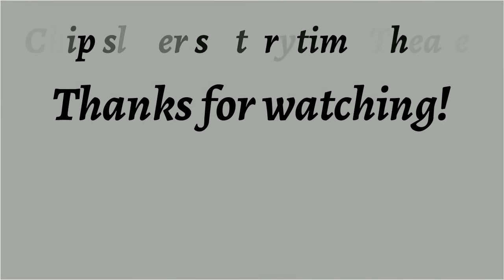Star Mother ♦ By Robert F. Young ♦ Science Fiction ♦ Full Audiobook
Kindle Text Version Of This Story Found

Title:  Star Mother

This Story Was Published in Amazing Stories January 1959.

Language: English

Read By: Christopher Hall

Librivox Recording

Summary:
A touching story of the most enduring love in all eternity.